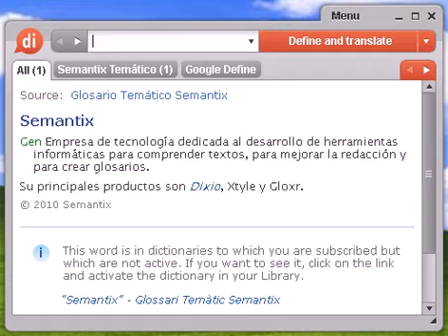Definición de itinerancia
Source:  Glosario Temático Semantix itinerancia Telecom Capacidad de un teléfono móvil para seguir con cobertura al desplazarse al extranjero. También se conoce con el nombre de roaming.

itinerancia, diccionario, definición, significado, español, castellano, dixio